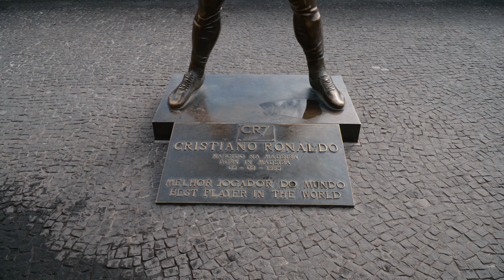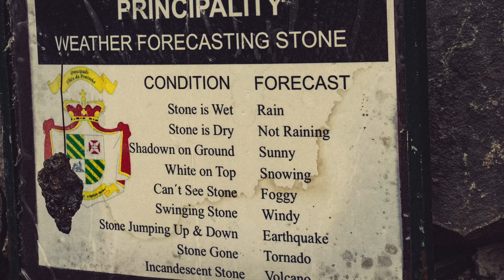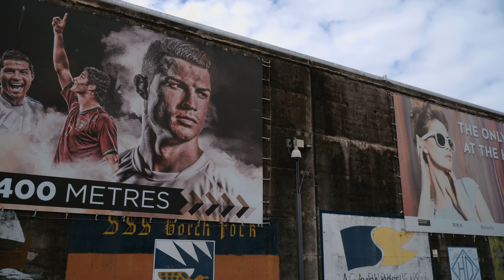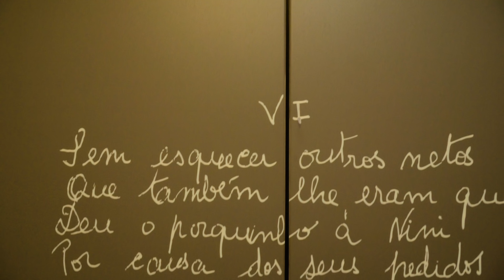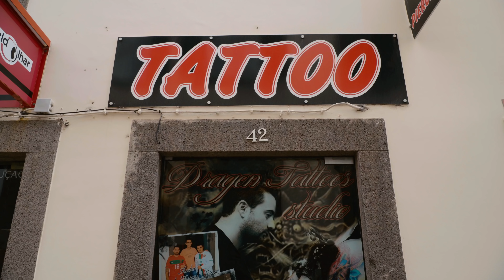Madeira Island - Part I: Funchal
We travel to Funchal, Madeira Island, Portugal to spend more than a week exploring and eating our way to vacation bliss! From our guest house home base we rent a . car and explore the major vistas along the coast - both east and west sides of this island of eternal spring - and then take a cable car high up into the mountains to indulge in the Monte Tropical Garden, a vast attraction with plants and trees from all over the world; even a 1,000 year old olive tree. Madeira is the hidden secret of the Atlantic, 200 miles off the coast of Morraco.

Gear

Sony A6500
Sony SELP18105G E PZ 18-105mm F4 G OSS Lens
RØDE Videomicro
Zhiyun Crane 1 v2 Gimbal
Zhiyun Crane crossbar
Zhiyun Crane thumb controller
Lume Cube (x2)
SmallHD Focus

Computer

Applications

Music